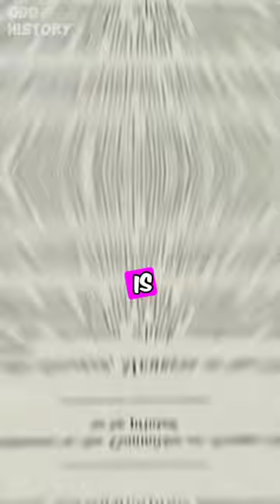March 12th Facts and Events in History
History of March 12th! From the founding of the Girl Scouts of the USA in 1912 to Janet Reno becoming the first female U.S. attorney general in 1993, this day marks several milestones. Learn about the first "Fireside Chat" by U.S. President Franklin Roosevelt in 1933 and the Truman Doctrine in 1947.